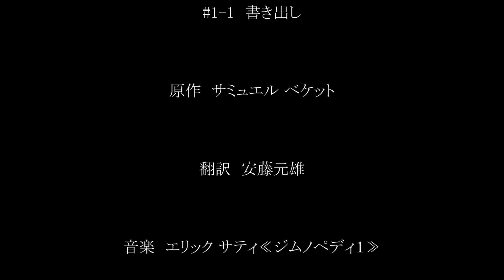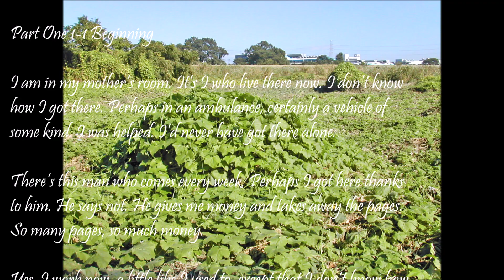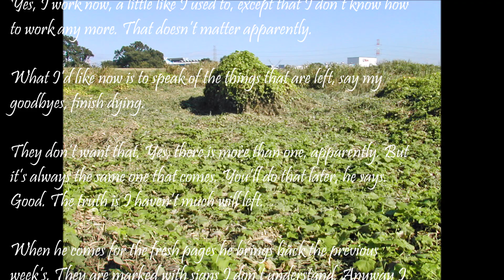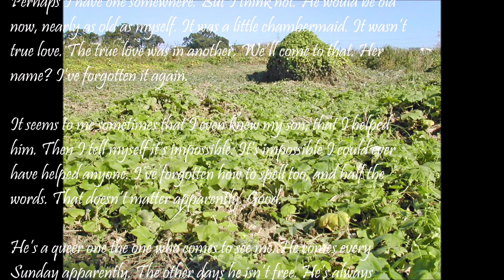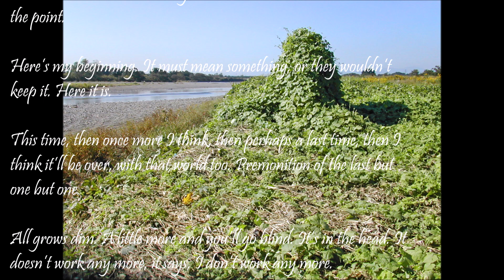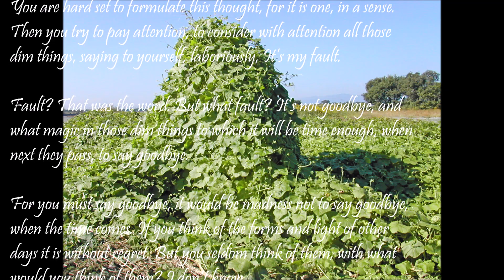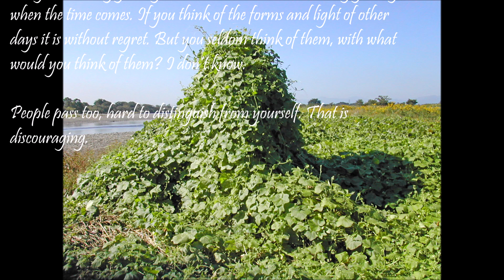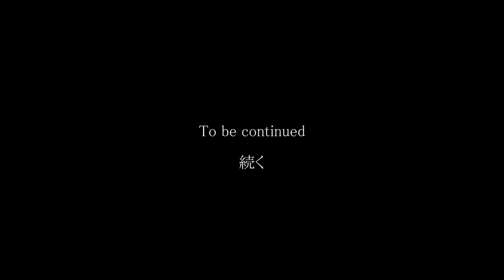叛通信Presents≪モロイ≫朗読 新・改訂版#1-1‹Samuel Beckett Molloy›原作：サミュエル ベケット 翻訳：安藤元雄 音楽：エリックサティ 朗読台本 朗読 写真：関根俊和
叛通信Presents≪モロイ≫朗読 新・改訂版#1-1

原作：サミュエル ベケット　翻訳：安藤元雄　音楽：エリック  サティ

備考
動画制作 2024年2月　動画公開 2024年3月21日
写真撮影地・埼玉県 入間川河川敷
機材・nikon クールピクス775
期間・2002年

参照文献
‹現代の世界文学 モロイ›訳者：三輪秀彦　集英社1969
‹ベケット モロイ›訳者：安堂信也　白水社1969
‹筑摩世界文学大系82 モロイ›訳者：安藤元雄　筑摩書房1982
‹安藤元雄詩集集成›著者：安藤元雄　水声社2019
‹無の表現　表現の無›著者：内田耕治　駿河台出版社1990
‹無の研究›著者：内田耕治　牧歌舎2016
‹モロイ サミュエルベケット›訳者：宇野邦一　河出書房新社2019

参考文書
‹極私的モロイ論›改訂版

‹モロイ›朗読に際して～ 関根俊和

#1 朗読の経緯
ベケット小説三部作の一作目‹モロイ›は、世界的に有名な戯曲‹ゴドーを待ちながら›の執筆前に書かれたものらしい。その経緯からして‹ゴドー›を知る者なら、‹モロイ›の中に、‹ゴドー›のイメージの原型を数多く見つけることができるだろう。例えば、自殺についての考察は、エストラゴンの首吊りの失敗。息子を鎖で自分に結びつけて逃げ出さないようにするモランの夢想は、ポッツォとラッキーの姿に酷似している。もっとも、‹ゴドー›の、ある意味では、謎めいたセリフに対して、‹モロイ›の文体は、あくまでも明晰であり、小説的な、あるいは文飾的な矛盾や虚偽を、一切許さない強靭さを持つ。

‹ゴドー›の成功により、ベケットは広く世に知られるようになった。だが、‹ゴドー›の演劇的斬新性に比べて、‹モロイ›は、いわば‹反・小説›＝‹小説の革命›だった。当時‹モロイ›はいかなる出版社からも出版を拒否されたようだ。‹反・小説›が売れるはずもない。というか、編集者すら、‹モロイ›の真意を理解できなかったようだ。もっとも、私事だが、四十五年ほど前、本屋で‹モロイ›の背表紙を見て、読んでみようと思ったものの、ほとんどなにも理解できない。そのままそっと本棚に戻したのは、おそらく、自分だけではないはずだ。

‹ゴドー›に関しては、真意は理解できないとしても、読む側の力量によって、それなりの了解が得られるような気がした。要するに、難解ではあるが、まだ読めたのである。が、‹モロイ›はまったくと言っていいほど、取りつく島がなかった。

転機は二十五年ほど前に訪れた。経緯は、芝居の題材を探していたのだろうか、いまは詳しく思い出せないが、とにかく、‹モロイ›を読んだ。それも、違った翻訳を三つ。その一つが‹安藤元雄›訳だった。言葉が、すっと頭に入ってきて、流れた。これはいわば‹モロイ›の独白＝モノローグだ。ひょっとしたら、再構成して芝居にできるかもしれない、と思った。

若いころから演劇の‹独白›は好きだったし、多少の経験もある。‹モロイ›のフランス語や英語は知らないが、自分は日本語の‹モロイ›、ありていに言えば、‹安藤元雄のモロイ›に直感したわけだ。‹モロイ›は、声に出して読むように書かれているし、そう読める。

体の不自由な浮浪者が、なにかぶつぶつ呟きながら、通り過ぎていく。あるいは、だぶだぶの厚手のオーバーを着て、じっと地下街の通路に佇んでいる。この東方の国にも‹モロイ›は遍在している。興に乗って‹モロイ›の最初の部分、とくに‹母親の調教›を中心にして、抜粋台本を作ってみた。

もっとも、あの当時の自分には、それを上演する力量はなかったし、演劇化する確たるイメージも持っていなかった。劇化のイメージを深められず、‹モロイ›の言葉を身体化できる俳優のあてもなく、そのうち、コピーされた抜粋台本は、ほかの反故台本と一緒に、本箱の下の方で眠りについてしまった。

また月日が流れた。2000年ころに眼病を患い、健康不安に陥った。それ以前から稽古をしていた‹説経節›を断念した。‹ささら›片手に、野外で大声を出すことが、もう体力的にも精神的にも無理だった。そのかわり、というか、ほとんど体力を使わない‹モロイ›の朗読なら、できそうな気がした。いま思えば非常に安易だが、往生際が悪く、依然として演劇的表現にこだわっていた。

さいわい、以前、抜粋構成した‹モロイ›の台本が手元にあった。途中で放り出して、未完ではあるが、とにかく、読みだした。それをビデオに撮影して、自宅で少し稽古をした。だが、どうにもこうにも‹モロイ›の言葉が浮ついてしまい、絵空事になっている。‹モロイ›との実存的な接点がぼやけたままだ。

‹モロイ›のどこに、何に惹かれたのか、発語の根拠を探したが、結局、そんなものはどこにもない。おりしも、眼病は悪化し、一回目の‹モロイ›朗読の企ては自然消滅した。

ちなみに、その時の稽古ビデオが残っている。だが、これはいくらなんでも、人様にお見せするわけにはいかない。下手でも、そこに言霊が宿っていればいい。そうではなくて、たんに下手なだけなのだ。

一方では、眼病の悪化により、失明の瀬戸際まで追いつめられていた。演劇から足を洗うか、と本気で考えざるを得なかった。

話がだいぶ脱線してきたが、この文書では、‹モロイ›朗読の経緯、朗読の諸問題、‹極私的モロイ論›を書くつもりでいる。

眼病による頻繁な眼発作、失明の不安、薬の副作用、それに、お袋の介護。辛く、苦しい日々が続いた。その中で、唯一、気持ちが和むのは、出始めたばかりのデジカメで、なじみの入間川の
風景を撮ることだった。

2000年頃に歩いた、四国札所を敷衍して、入間川中流域約50キロ、橋ごとに番号をつけて、その間を、例えば‹入間川五番、昭代橋›として、毎日歩くことを自分に課した。四国巡礼は、中途半端なままで、まだ四分の一しか歩いていない。だから、これは、いわば疑似巡礼の意味を持っていた。実存的な危機に瀕して、こうしたことで、己の矜持を支えようとしたのだ。

とはいえ、健康上の問題で、この疑似巡礼はしばしば中断された。自分には、もう若さも健康もなく、それらのありがたさを、いやというほど思い知らされた。それでも、暗闇の世界に生きることになる前に、入間川の全風景を、この目に、この頭に焼き付けておきたいという思いは強かった。失明した後に、ゆっくり、それらの風景を楽しむことができるじゃないか、と。

入間川‹疑似巡礼›は、いわば、希望とも呼べない、弱者の抵抗だった。この間、六、七年、河原をさまよい、寒風に吹かれ、炎天に焼かれながら、感傷的に、‹モロイ›は俺だ、と思った。そして、河原に暮らす、ホームレスたちの姿を見るにつけ、‹モロイ›の遍在を感じた。浮浪者＝モロイであり、自分は、そうした意味では、精神の浮浪者＝モロイだった。ろくに‹モロイ›を読んでいないのに、こう思えたのは、極度の自己閉塞で、少しおかしくなっていたのかもしれない。いや、なにかにすがりたいと思っていた。不在者＝‹モロイ›と自分が、どこかで通底していると思いたかった。

ちなみに、ユーチューブ版‹モロイ朗読›の背景に流れる画像は、このとき撮ったものである。いま残っているものだけでも、数万枚はあるだろう。もっとも、そのほとんどは反故写真で、まともなものはほとんどない。

というような経緯を知っていただければ、朗読の背景に、超スローで入れ替わっていく、拙い画像の意味が、少しは理解していただけるだろうか。もっとも、自分としては、朗読と画像に、ほとんど違和感はない。画像には‹モロイ›との実存的な接点が刻印されている。

さて、また月日が流れた。眼病を発してから、五、六年で、幸いにも、それ以上の眼発作は起きなくなり、失明の不安は少し和らいだ。さらに五、六年たち、左眼の視力はほとんど失ったが、寛解し始めた。要するに、両眼とも、元には戻らないが、これ以上悪くなることはなくなった。
むろん、頼みの右目に発作が起きない保証はない。その時は、文字を読むことも、パソコン入力もできなくなる。外出はおろか、人の手を借りた生活になるだろう。だが、もう十年もたった。大丈夫だろう、という楽観論で押し切って、お袋を看取り、オヤジを看取り、なんと、十五年にも及ぶ介護生活を無事に？終了した。精神的にも、肉体的にも、時間的にも、言ってみれば、‹モロイ朗読›の環境が整ったわけだ。

肩の荷が下りた。これまで、これといったこともしてこなかったが、いちおう、人間としての役目は果たしたと思った。父母の死の、ほぼその瞬間まで付き合ったのだ。‹自由›を感じた。これからは、何でもできると思った。だが、よくよく考えてみると、やりたいことも、やるべきことも、何一つなかった。心は、すっからかんだった。

入間川疑似巡礼が発展的に解消され、興味は‹花写真›の制作へと移っていた。だが、それも、こうなった以上、なんだかやる気になれない。後退戦にすぎないわけだ。車で日本全国、絶景巡りでもしようかな、だがそんなことが、果たして面白いのか。残り少ない人生を費やすに値することなのだろうか。一瞬感じた‹自由›は霧散していった。

とはいえ、このまま、家にこもっていても仕方ない。介護生活の中で、思い描いていた‹沖縄旅行›を敢行した。一人旅は、お袋の介護が始まった2000年以来、十五年ぶりだった。楽しいことは楽しかったが、それだけだ。依然として、心は空っぽのままだ。

そうだ、灯台巡りをしようという案が浮かんだ。日本全国の灯台を撮り歩くのも、一興だ。ためしにと、静岡辺りの灯台を二、三撮りに行った。だが、これも思ったほど面白くはなかった。どこからか、灯台なんか撮って、何になるんだという声が聞こえてきた。せっかく、生れて初めてといってもいいが、自由に動ける時間と金があるのに、それを活用できないで、自室で腐っている。

ふと思いついて、本棚に並んでいる、これまで演出した作品のVHSビデオを、ユーチューブに、保管がてらアップしてみようと思った。ビデオに記録されたものは10本ほどだが、これを動画処理して、ユーチューブにアップするには、初めてのこともあり、かなり手間取った。というか、かなり集中した時間を過ごすことができた。

要するに、何十年かぶりに、自分の演出した舞台を見て、いろいろ考えさせられた。以前は、拙さだけが目について、思い出すのも嫌になっていたが、それだけではないなと思った。頭が、久しぶりに働いたのだ。

それに、‹ユーチューブ›という表現媒体について、これまた初めて、まじめに考えた。ユーチューバーになって金を稼ぐ、などというばかげた話は、ひとまず置いて、これまで特権的であった、映像＝動画の配信を、素人が手軽にできるということに思い至った。驚くこともない、インターネットの効用だが、それが、文書、画像を越えて、動画にまで及んでいるということが重要だ。

しかも、それらを、スマホで誰でも、いつでも、好きな時に見ることができる。半世紀ほど前、自分が演劇に関わり始めた頃には、ほとんど想像できない世界が展開されている。才能や資本のない者たちの、世界へ向けての、他者へ向けての、自己表現の機会が増大し、その媒体の多様性と相互性は奇跡的といってもいい。老兵は去るのみ、か！だがしかし、このまま中途半端な感じで終わってしまうのは、じつに悔しいではないか、と頭の隅で思った。最後の最後に、自分というものを、もう一度突き出してもいいのではないか、と。